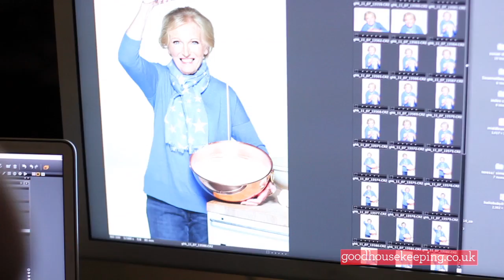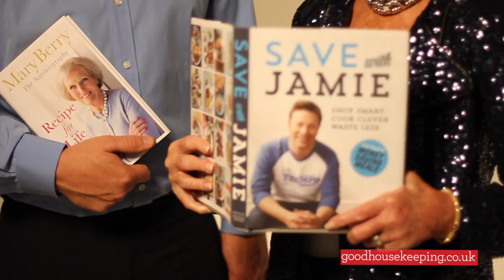Jamie Oliver and Mary Berry Cover Shoot | Good Housekeeping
We've got our mixing bowl at the ready as two of our favourite chefs, Mary Berry and Jamie Oliver, take centre stage at our fantastic October 2013 cover shoot. Take peek behind the scenes here.

Read our exclusive interview with Mary Berry and Jamie Oliver in the October 2013 issue of Good Housekeeping magazine, on newsstands Thursday, 5 September.

Photography by John Swannell: Mary's make-up and hair by Jo Penford: Jamie's grooming by Claudine Taylor: Jamie's styling: Lima O'Donnell

Filmed and Edited by Hannah Taylor